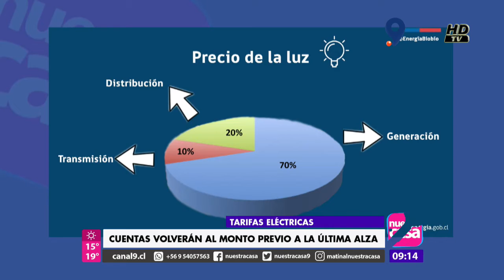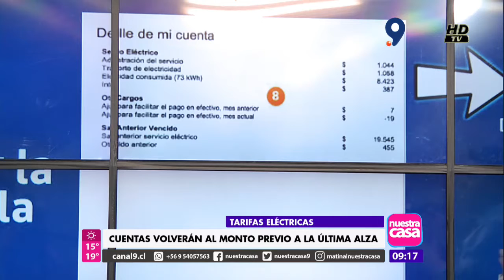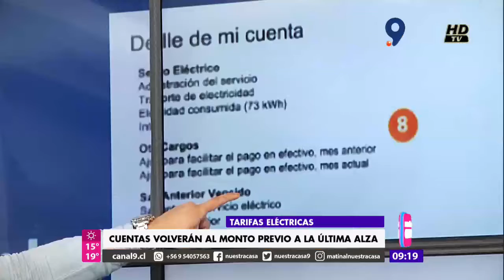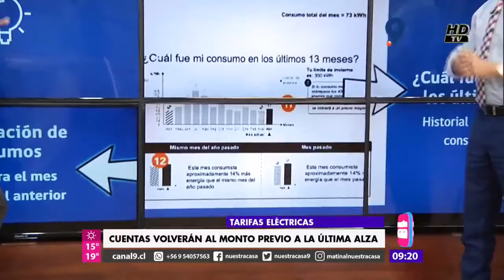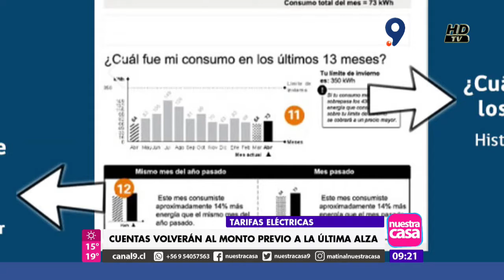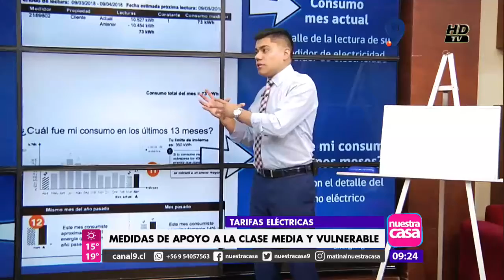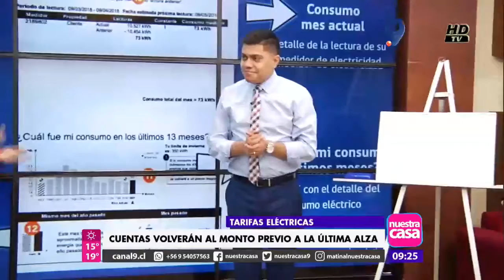VISITA SEREMI DE ENERGÍA 14 NOVIEMBRE MATINAL